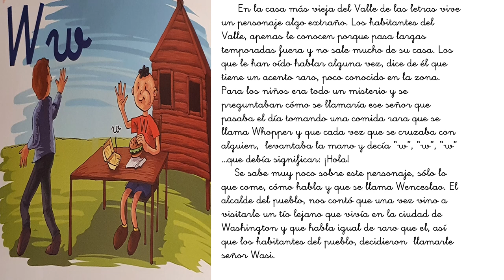Las Tablas 3º EI Vídeo cuento Wenceslao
Vídeo cuento Wenceslao